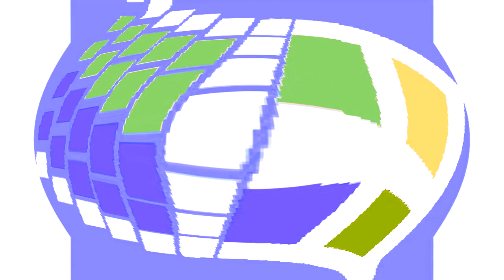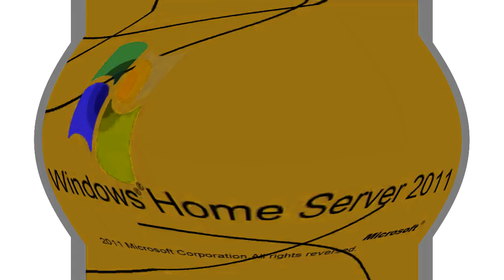All Windows Animations From MS Paint Updated in G Major 2098